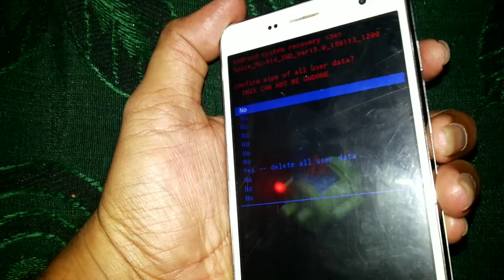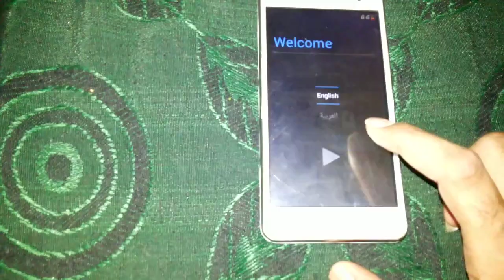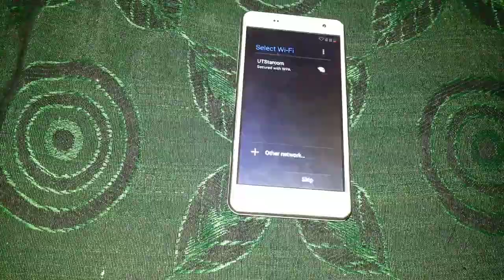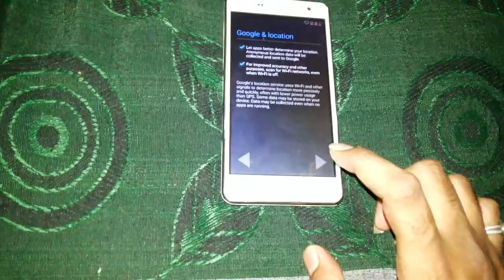Spice MI 514 hard reset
Spice mi 514 remove Gmail account abd pattern lock solw by hard reset